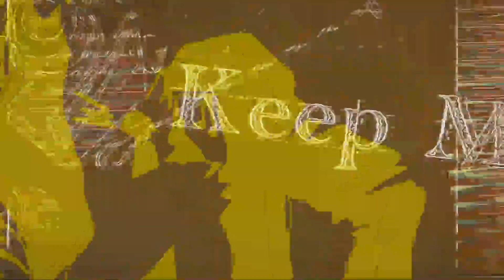今朝有酒 2023-09-20: 從藥水藍到花青藍色雞尾酒看不同世代對飲食的追求 | 主持：Cat、Eunice